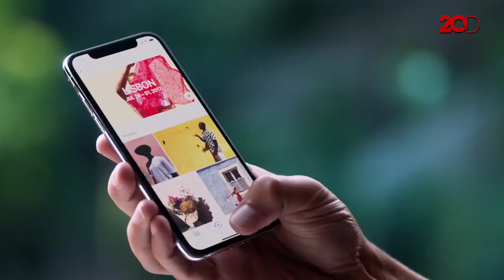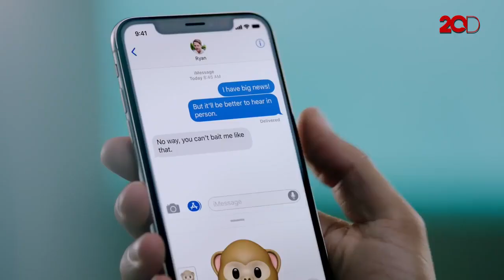Waduh! Iphone X dan MacBook Pro Diakui Bermasalah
Apple mengakui bahwa Sebagian iPhone X dan laptop MacBook Pro 13 inch mengalami permasalahan. Permasalahan mungkin terjadi di layar sentuh iPhone X karena kegagalan komponen.